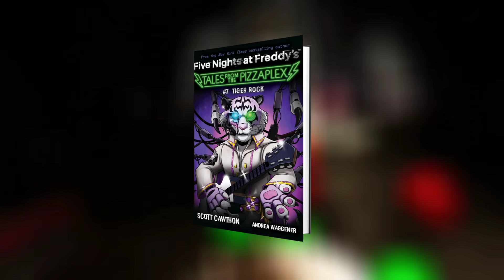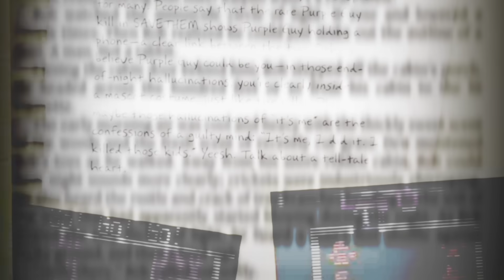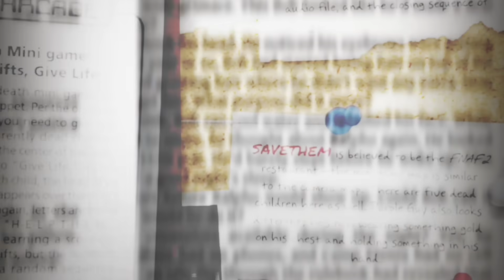¿Cómo Será La HISTORIA De FNAF En 30 Años? EL LOCO FUTURO En El Universo De Five Nights at Freddy’s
La franquicia de FNaF cuenta con varios juegos y libros y a día de hoy, el presente de los juegos se encuentra en un año indeterminado, tal vez cercano al 2030, pero el día de hoy nos centraremos en todo lo que vendrá después, hablando puntualmente sobre la propia historia de FNaF, y es por eso que he decidido traerte el video del día de hoy.